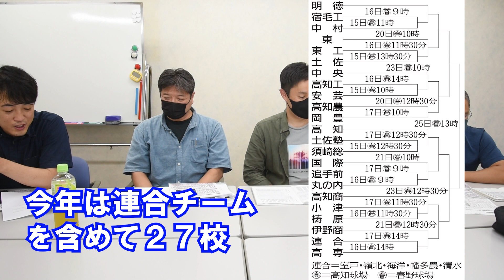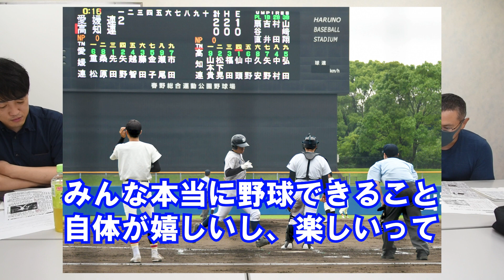高知から甲子園に行くのはどのチーム！？高校野球高知大会の展望！（運動部記者が語ります）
高知大会に出場する２７校２３チーム（連合１チームを含む）を紹介する記事のまとめはこちらから↓
高校野球高知大会の出場全チーム紹介まとめ！

第１０５回全国高校野球選手権記念高知大会が７月１５日に開幕します。熱戦を制し、高知県代表として夏の甲子園に出場するのはどの学校になるのでしょうか。
１チーム１チーム取材している高知新聞運動部の記者に語ってもらいました。

0:00 動画スタート
0:49 優勝候補紹介
1:20 明徳と学園の注目選手
2:46 夏の明徳　春の学園
3:21 シード校注目選手
4:52 シード校以外の注目校
7:52 ５校連合について
10:02 高校から野球を始めた選手